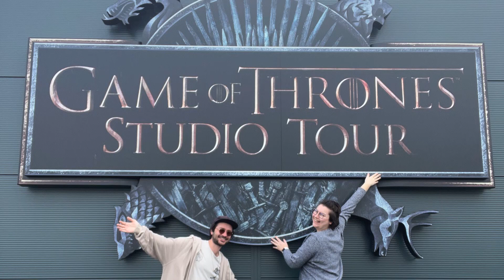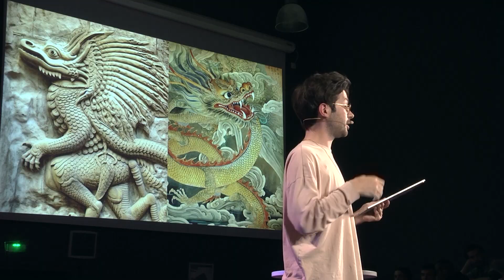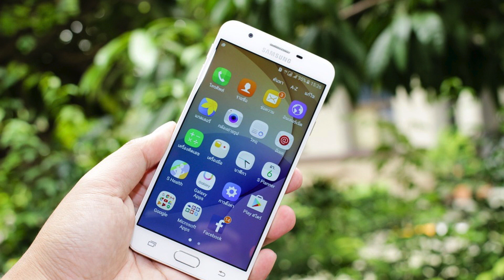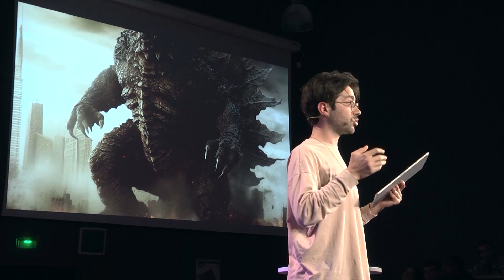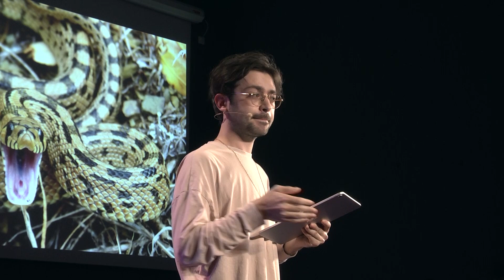Pourquoi sommes nous fascinés par les fictions ? | Edgar Dubourg | TEDxMinesNancy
Dans ce talk, il nous est présenté une approche interdisciplinaire mêlant à la fois les sciences cognitives, la psychologie de la personnalité, la psychologie évolutionnaire et les neurosciences, mais également les sciences humaines et sociales et les humanités, afin de mieux comprendre notre fascination pour les fictions. Edgar Dubourg est Doctorant au Département d’études cognitives de l’École Normale Supérieure-PSL, au sein de l’Institut Jean Nicod. This talk was given at a TEDx event using the TED conference format but independently organized by a local community.